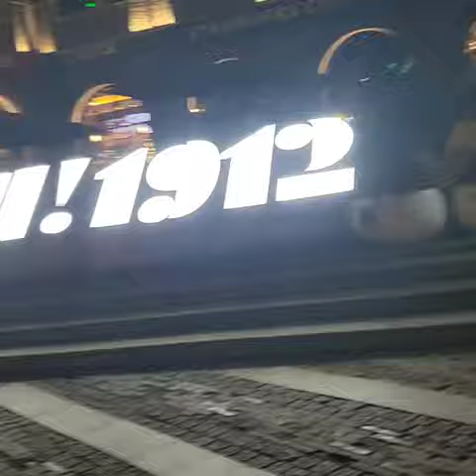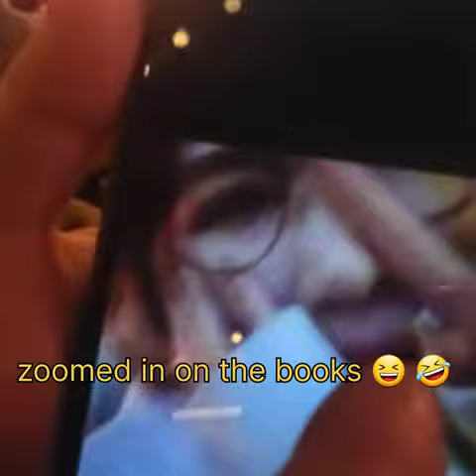🇨🇳Getting Girls Contacts | Trip to Nanjing, China with Crazy Jack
Wsup, fam. In this video, I will display fun and crazy moments with my guy jack. We play games and get girls' numbers while playing a game. It was so much fun. Alor of luaghs.